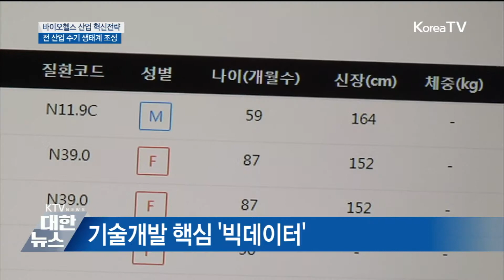빅데이터 활용해 바이오헬스 기술개발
바이오헬스를 3대 중점 산업으로 육성하겠다는 정부. 단계별 산업주기에 맞춰 생태계를 조성하겠다는 계획을 발표. 자세히 살펴본다